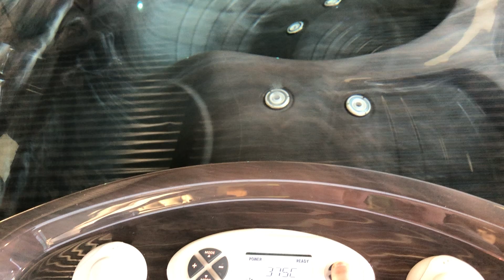Capitolo - Vacanza Series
This unique double-lounge spa offers targeted therapeutic renewal at a great value. The Capitolo seats 5 and features 23 powerful jets, a waterfall, and lights. It is the perfect spa for a couple or small family.